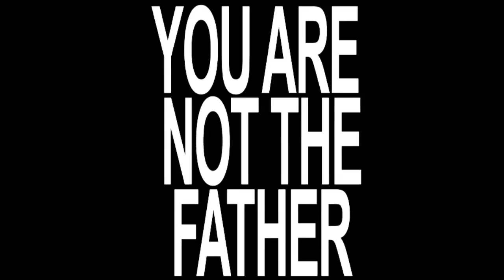You Are Not The Father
Typhoid Rosie's song "You Are Not The Father" off their debut album: The Music Album.